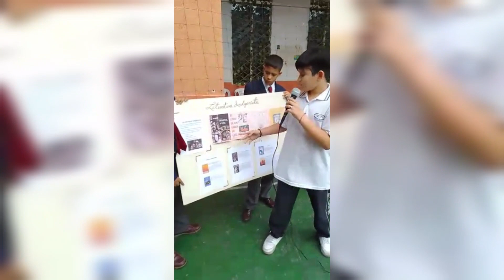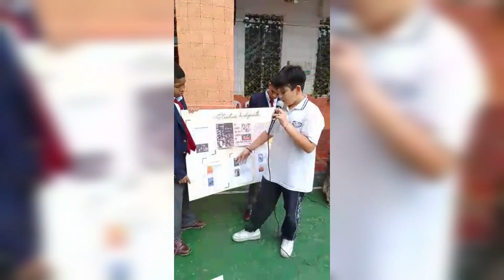EXPOSICION DE LOS ESTUDIANTES DEL CCDPOETH, EN LA CONMEMORACIÓN DEL DÍA DEL IDIOMA CASTELLANO.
EXPOSICION DE LOS ESTUDIANTES DEL COLEGIO COMERCIAL DE PALMIRA OETH, EN LA CONMEMORACIÓN DEL DÍA DEL IDIOMA CASTELLANO. MIÉRCOLES 25 DE ABRIL DE 2023. EXCELENTE CELEBRACIÓN. THE BEST.